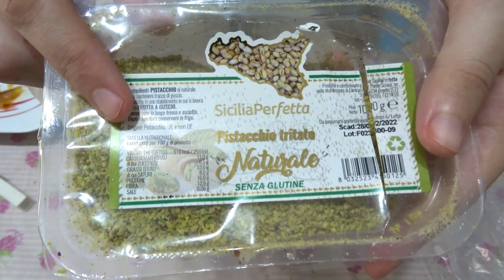Cosa Mangio In Un Giorno 3 Idee DIETA IPOCALORICA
Cosa Mangio In Un Giorno 3 Idee DIETA IPOCALORICA,leggera,salutare ma, ricca di gusto e sfiziosa, 3 ricette che ti faranno venire l'acquolina in bocca e che non ti faranno pensare che sei a dieta ma,solamente che stai mangiando bene

ti aspettiamo💋. !!!